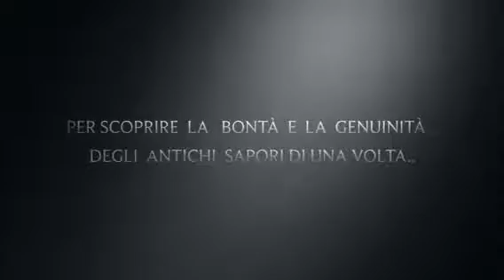ME LO P - "ORTO " OVUNQUE...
Esperienza di un orto mobile ,su ruote nella classe IB , del Secondo Istituto Comprensivo di Francavilla Fontana BR, e un giardino pensile per scoprire i sapori antichi e la genuinità di una volta.